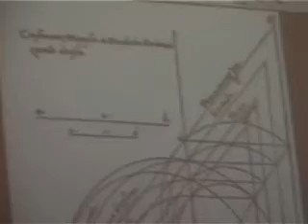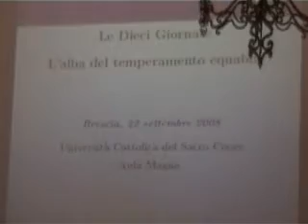Lediecigiornate 2008 - IV - Spazio università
Quarta giornata: "L'alba del temperamento equabile" a cura di Marco Degiovanni professore dell'Università Cattolica e Guido Mambella professore dell'Università di Bologna